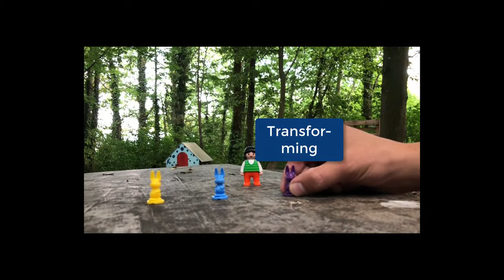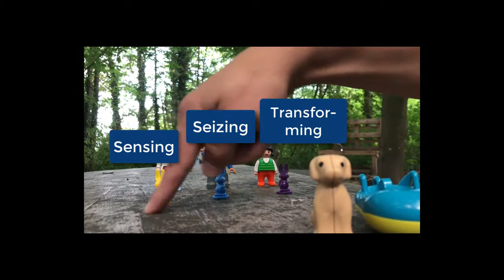Dynamic Capabilities for Digital Transformation - Prof. David Teece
I got introduced to the concept of Dynamic Capabilities - which i consider as part of agile management family in 2018 while I was doing an online course on Blockchain Strategy at the University of Oxford.

And  I have found tremendous value in this concept, especially for those who are interested in the strategy of digital transformation and the imminent impact  of new technologies such as AI, IoT, automation,  blockchain technology and central bank digital currency on enterprises.

Yet, unfortunately, I haven’t seen a lot of debate/discussions in the public sphere around  by management practitioners or entrepreneurial gurus or C level executives. In other words, it hasn’t become a buzzword that attracts much attention around it.

Even though if you look closely you would notice that tech giants follow the principles of DCs, and this is how they managed, in combination with other factors, to set themselves apart from the rest of the industry and advance by leaps and bounds.

So without further ado, what is meant by dynamic capabilities? In a nutshell, in 1997 the concept was defined by Professor David Teece and others as "the firm’s ability to integrate, build, and reconfigure internal and external competences to address rapidly changing environments".

Teece, divided dynamic capabilities into two main levels:

1- At the base level are operational and other ordinary capabilities, the routine activities, and administration that allow any organization to pursue its operations, production or services in, hopefully, efficient way.

2- Above these are a layer of dynamic capabilities. Teece further divides this layer into 2 sub-layers, but for the sake of brevity I will talk only about the higher order dynamic capabilities, which fall under the umbrella of agile management:

Sensing, Seizing and Transforming.

Sensing includes all processes that help an organisation collect and analyse market information to learn about customers, competitors and channel members. (Nokia failed to sense smart phone revolution. While Steve Jobs was an extraordinary sensor).

Seizing relates to addressing sensed opportunities “through new products, processes, or services”. Therefore, seizing typically evokes increased research and development activities. (we see this in research experiments on augmented reality, autonomous cars, robots)

Transforming is about aligning existing capabilities or investing in new capabilities. It’s also about how entrepreneurial managers  “recombine and reconfigure assets and organizational structures” to match seized opportunities.

It may, thus, involve acquisitions, mergers, or creating new spin-offs (FB as an example has acquired more than 85 companies or startups in last 5 years. When it comes to spin offs,  fb created Calibra consortium and Libra, Elon Musk and spaceX).

These DCs are needed to design and implement a business model. Actually, Teece sees that a successful business model is the result of strong dynamic capabilities which are idiosyncratic characteristics of entrepreneurial managers and the rooted culture of the organisation.

He describes these strong DCs as imperfectly imitable. This of course takes us to digital rights, patents and IPs, which are outside the remit of this video.

Teece believes that an enterprise with strong dynamic capabilities will foster a culture of innovation and organisational flexibility. With them a company can bring about changes to the market, as with Apple and its digital products.

Last word, dynamic capabilities require that you infuse this entrepreneurial culture throughout the organization. Teece, says “everyone feels that he or she has not only the right but the obligation to seek out new opportunities and to make them happen”.